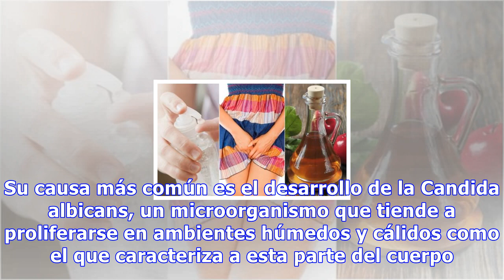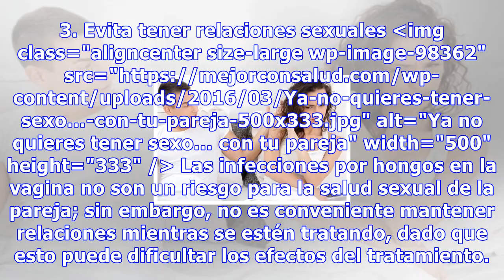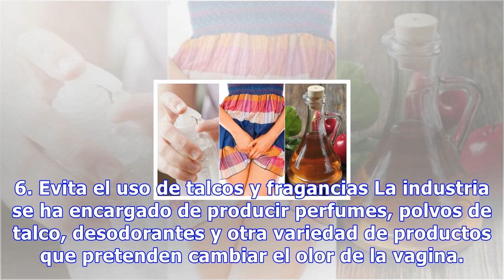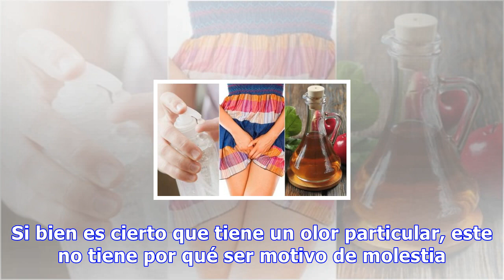6 pautas para combatir los hongos vaginales de forma natural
6 pautas para combatir los hongos vaginales de forma natural
6 pautas para combatir los hongos vaginales de forma natural Para evitar la proliferación de los hongos vaginales es fundamental utilizar ropa interior de algodón, ya que es un material más transpirable, y evitar pasar mucho tiempo con el traje de baño mojado 1383 Compartidos 4 La aparición de hongo...